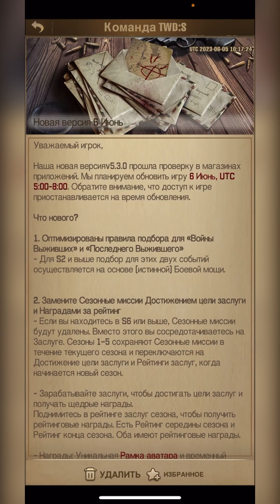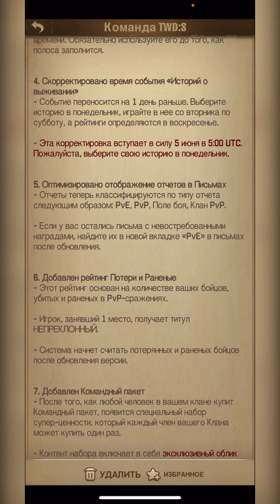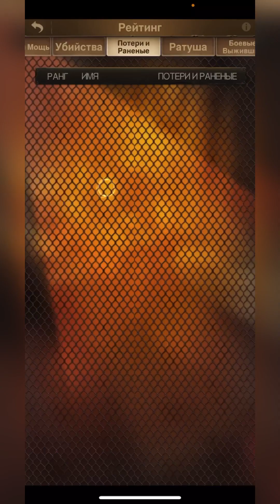TWD: S - Снова обложались с обновлением